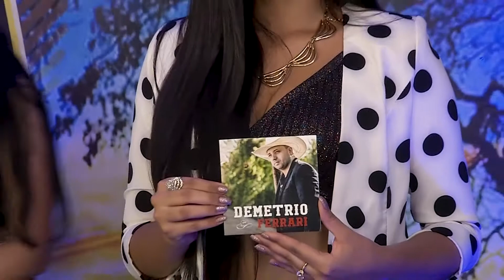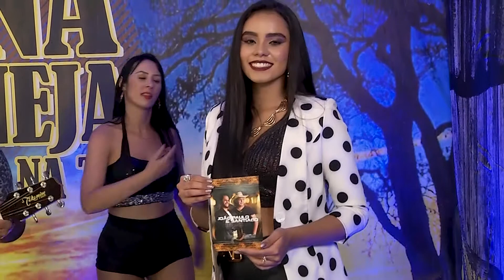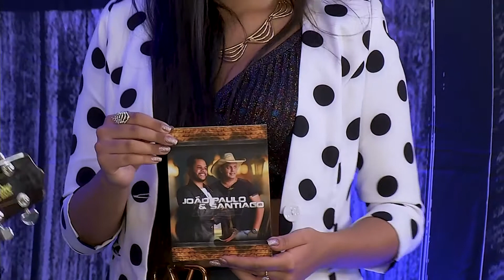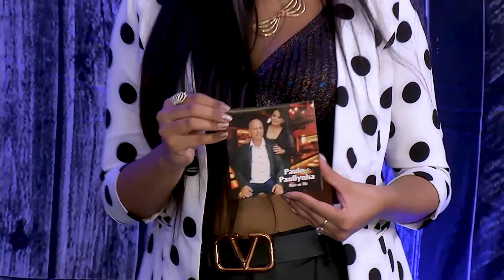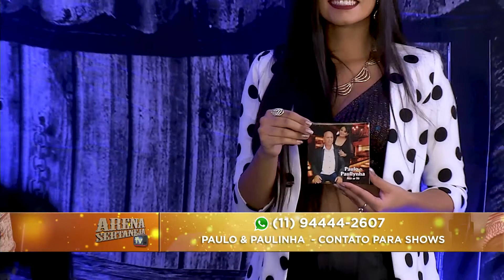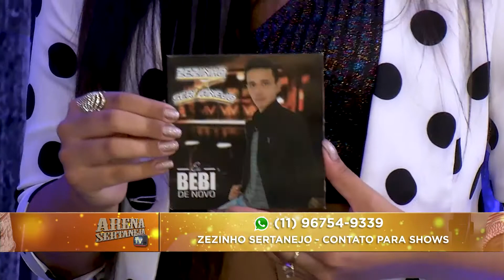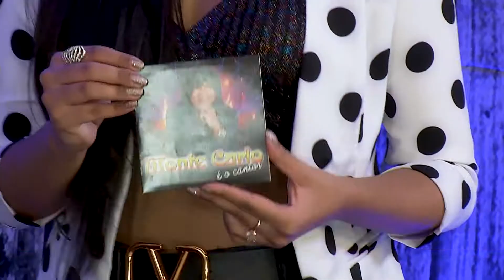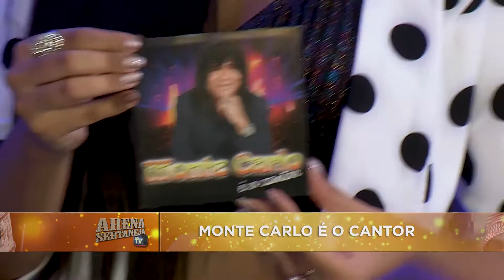Arena Sertaneja na TV_176